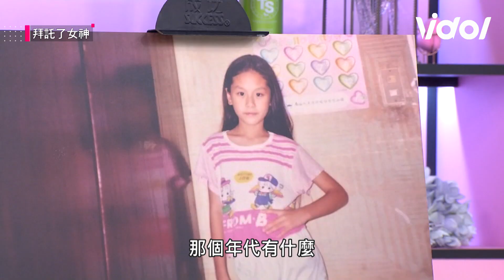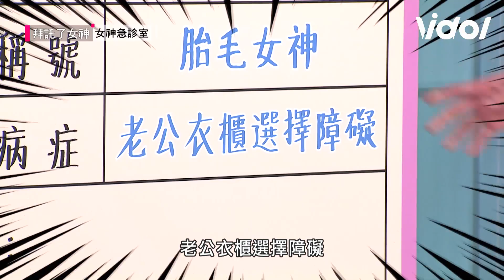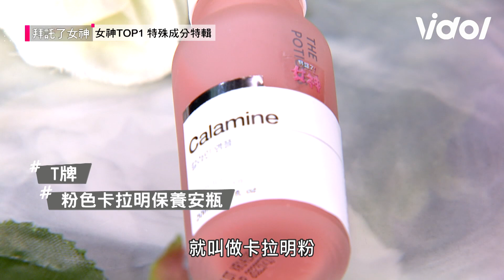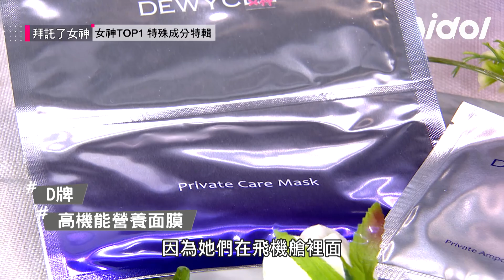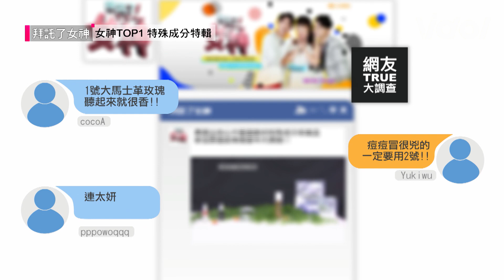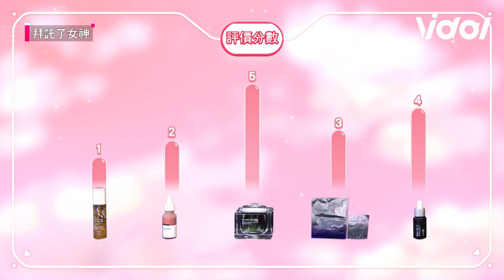拜託了！女神│EP84 女神王承嫣帥氣逼人 完美駕馭老公衣櫃！Oh！My Venus│ Vidol.tv